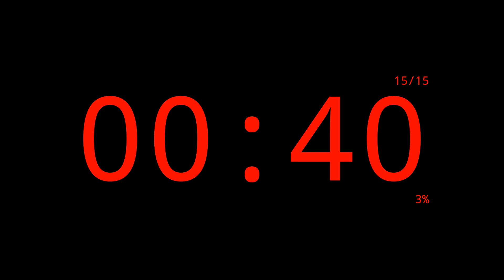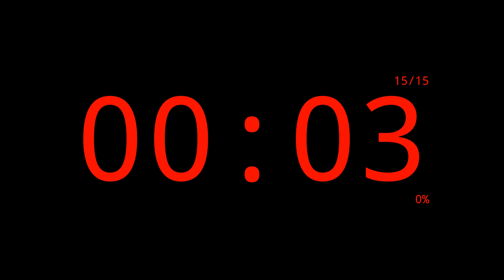15 Minutes EMOM Timer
15 Minutes EMOM (Every Minute On the Minute) Timer.

00:00 Intro
00:05 Minute 00 / 15 Minutes to go
01:05 Minute 01 / 14 Minutes to go
02:05 Minute 02 / 13 Minutes to go
03:05 Minute 03 / 12 Minutes to go
04:05 Minute 04 / 11 Minutes to go
05:05 Minute 05 / 10 Minutes to go
06:05 Minute 06 / 9 Minutes to go
07:05 Minute 07 / 8 Minutes to go
08:05 Minute 08 / 7 Minutes to go
09:05 Minute 09 / 6 Minutes to go
10:05 Minute 10 / 5 Minutes to go
11:05 Minute 11 / 4 Minutes to go
12:05 Minute 12 / 3 Minutes to go
13:05 Minute 13 / 2 Minutes to go
14:05 Minute 14 / 1 Minutes to go
15:05 Outro